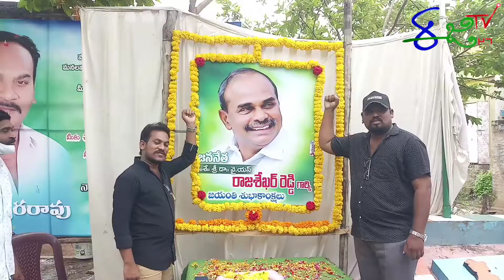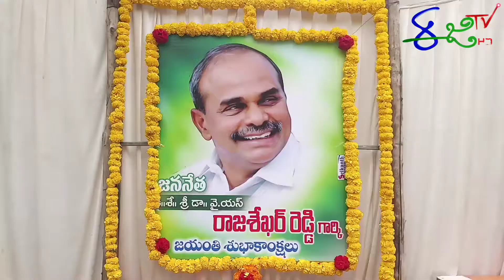తూ.గో:జిల్లా తుని కొండవారిపేటలో ఘనంగా దివంగత నేత వైయస్సార్ 72వ.జయంతి వేడుకలు.